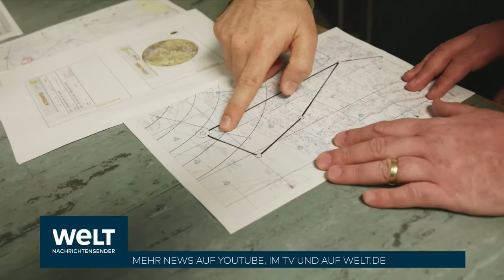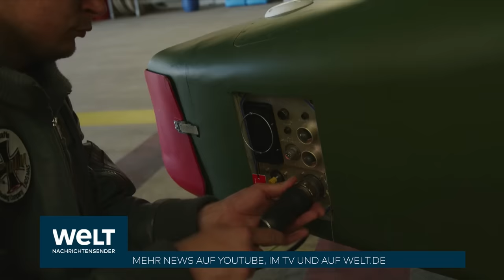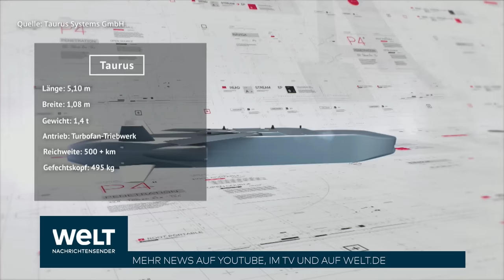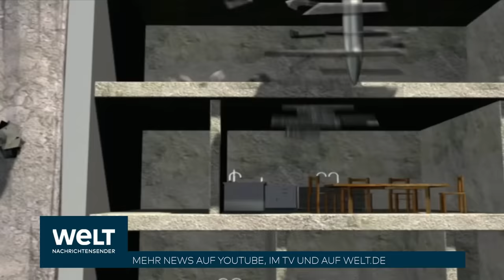WUCHT-WAFFE: Taurus-Cruise Missle - Der Marschflugkörper der Bundeswehr ist ein wahrer Zerstörer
Der Taurus (Target Adaptive Unitary and Dispenser Robotic Ubiquity System) KEPD-350 (Kinetic Energy Penetrator and Destroyer) wird laut Bundeswehr zur Bekämpfung von wichtigen Zielen über große Entfernung verwendet. Durch seine vier voneinander unabhängige Navigationssysteme soll der Luft-Boden-Lenkflugkörper sein Ziel sehr zuverlässig finden, auch bei gegnerischen Störmaßnahmen. Der MEPHISTO-Gefechtskopf des Taurus KEPD-350 durchschlägt im Zusammenwirken mit der Vor-Hohlladung selbst stark gehärtete Zielstrukturen, beispielsweise Bunkeranlagen oder Führungsgefechtsstände. (Quelle: Bundeswehr)